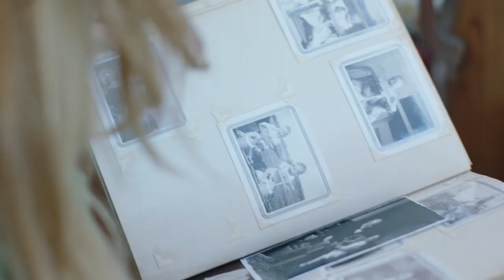Exclusive: THE ELF (2017) Trailer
Nick is haunted by night terrors stemming from a tragic murder he saw when he was young. After inheriting an old toy shop, he discovers a cursed elf doll sealed inside an ancient chest with a naughty list of his family’s names written on it. He soon discovers that the elf was an evil conduit meant to unleash a supernatural killing spree during the Christmas Holidays by whoever set it free.